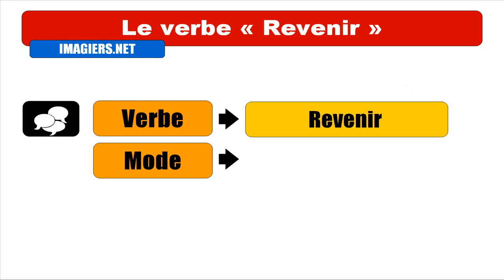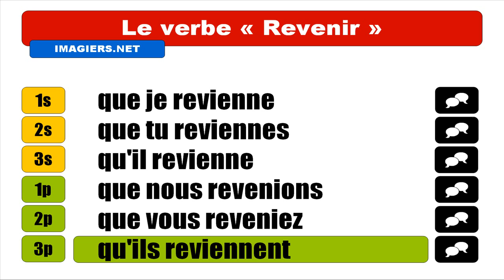APRENDER FRANCES = Revenir = Subjonctif Présent